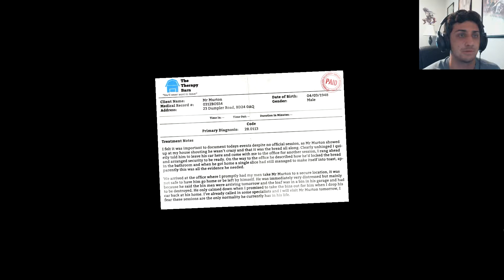I am Bread (P3) - GA-RAGE FUN!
It's all fun and games until the stupid toast gets put in the nasty garage and you start raging because the bread is just in love with dirt and I don't know where I'm going with this...

Any questions or tips please let me know!